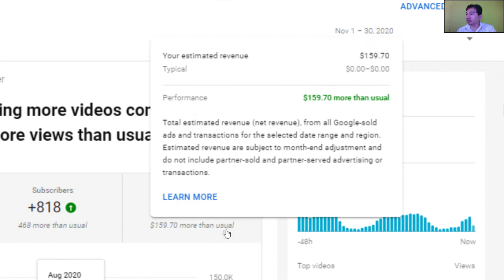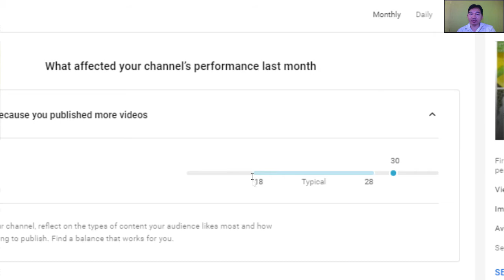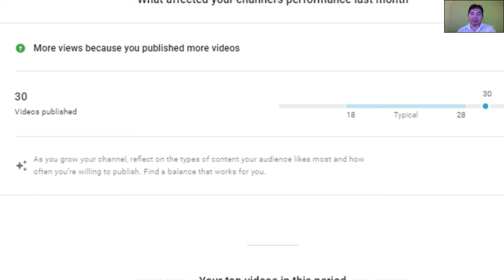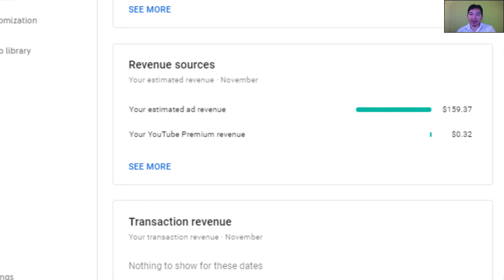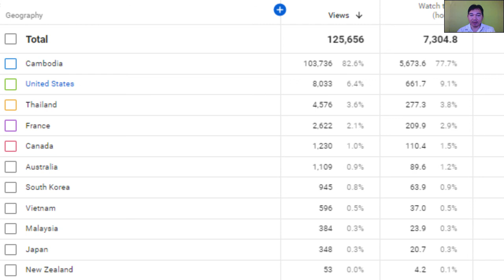ថ្ងៃនេះខ្ញុំលើកយកទឹកប្រាក់ដែលទទួលបាននូវថ្ងៃទី 03 12 2020 និងភាគជូនបងប្អូនដើម្បីយល់ដឹង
សួស្តីបងប្អូនដើម្បីឲ្យបងប្អូនយល់ដឹងបន្ថែម និងជាចំណេះដឹងល្អផងដែរ ថ្ងៃនេះខ្ញុំបានវិភាគលើចំណូលដែលរកបានលើយូធូប ដើម្បីឲ្យបងប្អូនស្វែងយល់ដឹង ថាលុយធ្លាក់ចូលទៅ AdSense ថ្ងៃណា។ ភាគច្រើនលុយគេតែងតែសរុបឲ្យយើងនៅថ្ងៃទី 02 ឬទី 03 រៀងរាល់ដើមខែ ហើយវានិងចាប់រាប់សាថ្មីផងដែរសំរាប់ខែថ្មីទៀត។ នៅក្នុងនេះផងដែរខ្ញុំបាទលើកយកអត្ថាធិប្បាយអំពី RPM ដែលជាចំនួន1000អ្នកមើលវីដេអូធៀបនិងទឹកប្រាក់ដែលយើងទទួលបាន។ មិនថាយ៉ាងណាទេបងប្អូន បងប្អូនអាចទស្សនាវីដេអូដើម្បីទទួលបានចំណេះដឹងបន្ថែម។ ហើយក៏សូមអរគុណបងប្អូនដែលតែងតែជួយគាំទ្រដល់ខ្ញុំបាទ។